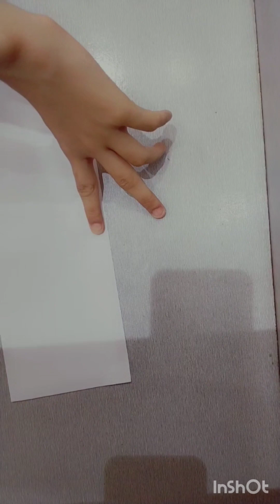Simple And Easy Mini BTS diary ideas bts dazzle dreams